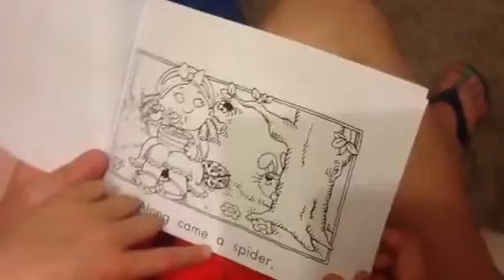Thad reads his first book.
Thad reads a book he made in school.